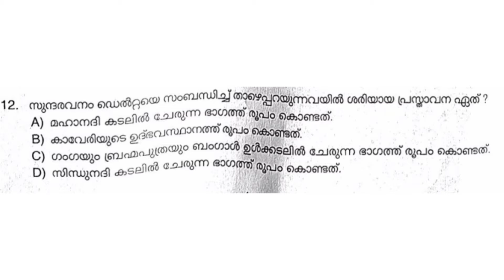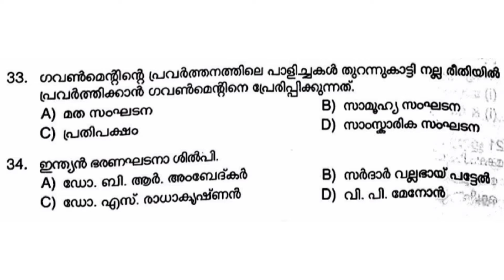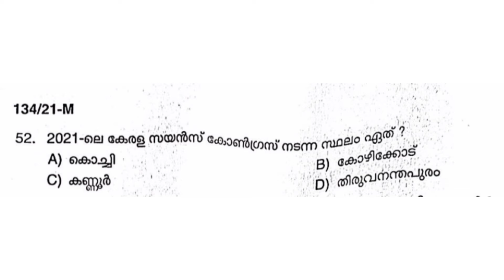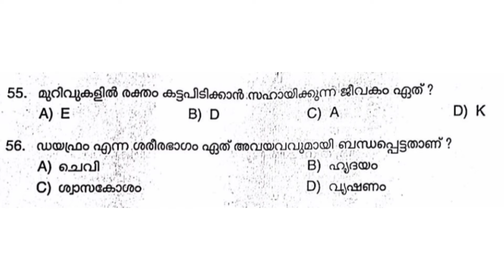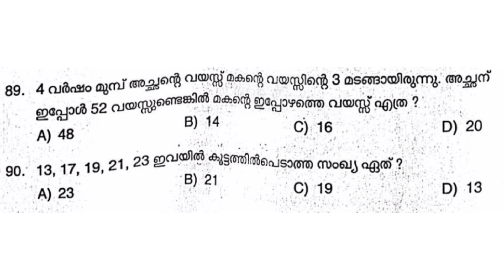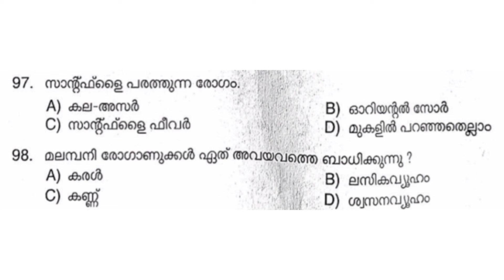Field Worker Question Paper| 134/21| Kerala Psc 2021 Previous Question